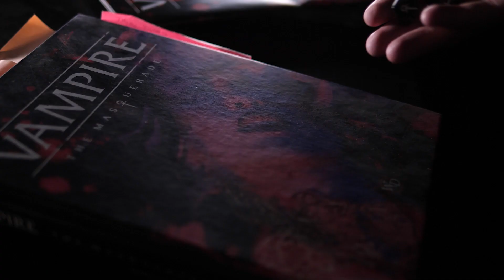Vampire: The Masquerade - Swansong | World Of Darkness Dev Diary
"Welcome to the World of Darkness. Welcome to Vampire: The Masquerade - Swansong." We've said this countless times, but what does it actually mean to make a game based on a table-top roleplaying game, and what is Boston like in Swansong.

Find out as our developers walk you through what it means to be a Vampire in our final dev diary before launch.

Vampire: The Masquerade - Swansong is coming to Xbox Series X|S, Xbox One, PlayStation 4, PlayStation 5, and Epic Games Store on May 19th.